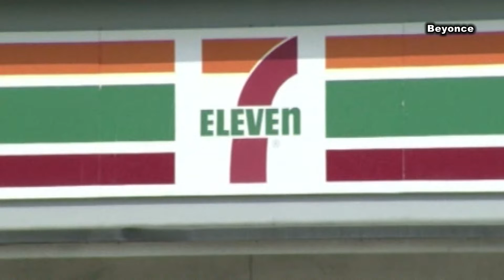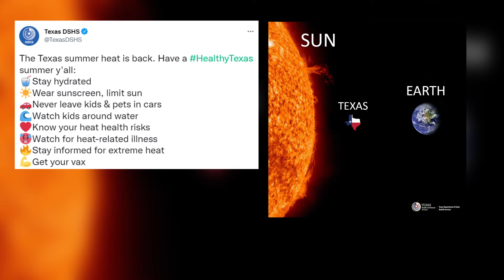Trending Today | July 11, 2022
Beat the heat with a free Slurpee from 7-11 and laugh along with the Texas Today crew as they poke fun with some TexasHeat memes.